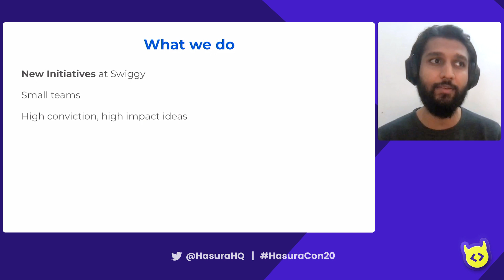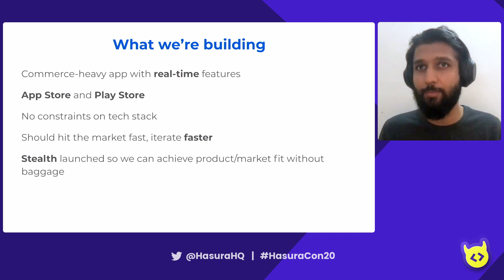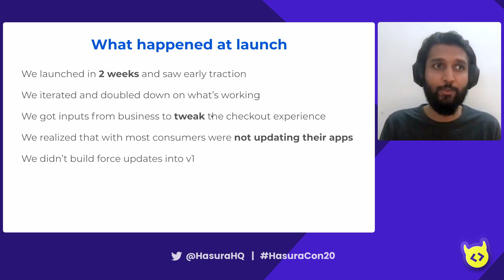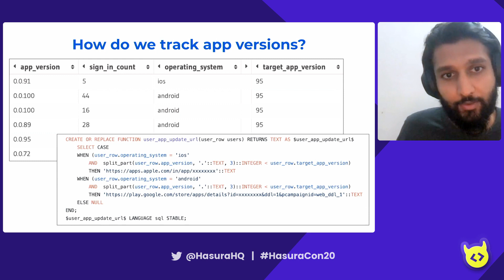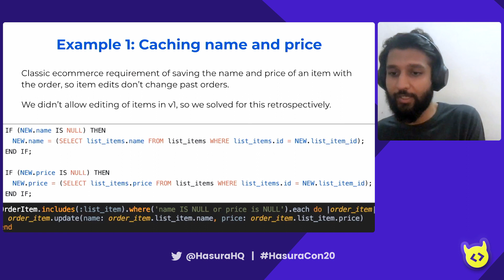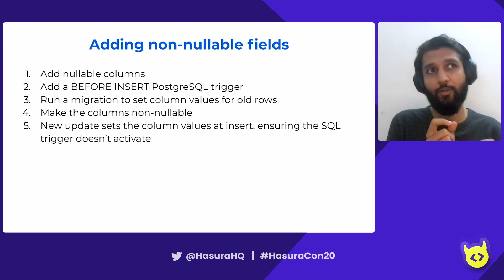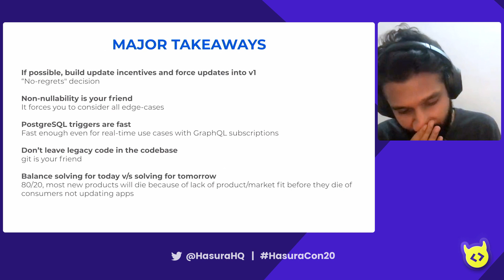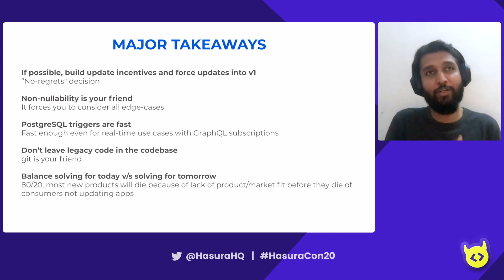Making Breaking API Changes Without Breaking Your Consumer App By Ashwin Goyal | Swiggy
At Swiggy, we saw an emerging business opportunity during COVID and made quick work of releasing an app. We went fully native because Flutter made it really, really easy.
3 weeks in, we're pivoting left, right, and center. After releasing version 85, 10% of our users are still on version 1. Now, we didn't build force updates into version 1, and even if we had, we're not sure if demanding an update is acceptable UX for a new app.
So when business demands a new feature that breaks the consumer app APIs, we resort to some non-traditional use of PostgreSQL magic.